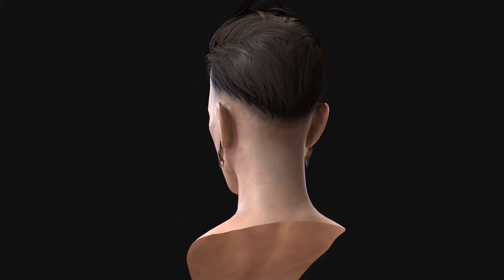Dishonored 2 Fan Art - Delilah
Real time render captured with Marmoset, My interpretation of Sergey Kolesov's concept of Delilah.

High poly Skulpt was done in Zbrush, Retop in Topogun, Painted in Sunstance and rendered in Marmoset. Total polycount is 10k

Special thanks to:
Vincent Ménier - for the Dishonored 2 bust Thread on Polycount.
Magdalena Dadela - For her video face texturing on the Allegorithmic channel found on Youtube.
Peter Zoppi - For his realtime eye tutorial on Gumroad.
Chang-gon shin - for his Substance hair tutorial found on Artstation.